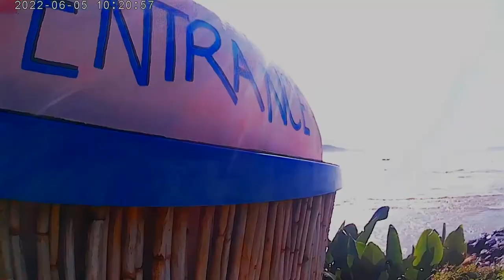Scottburgh Beach, Kwazulu-Natal, South Africa